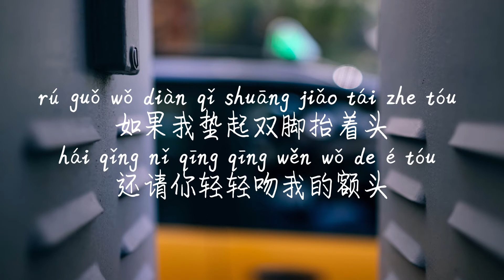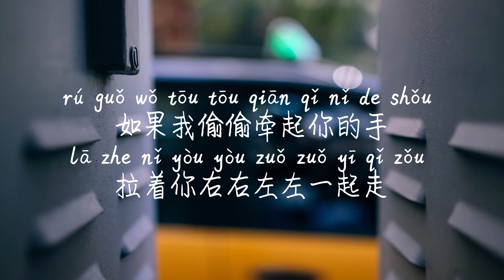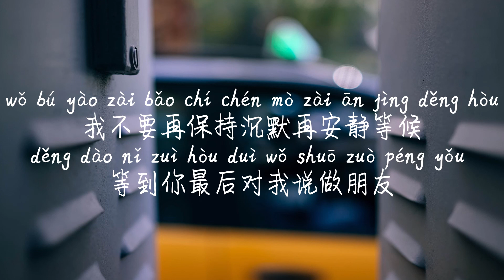【偷偷动心-F*yy】TOU TOU XIN DONG-F*YY /TIKTOK,抖音,틱톡/Pinyin Lyrics, 拼音歌词, 병음가사/No AD, 无广告, 광고없음